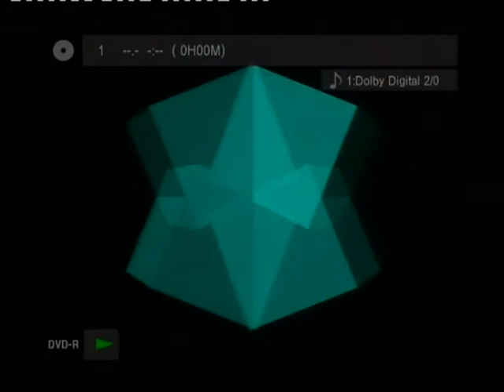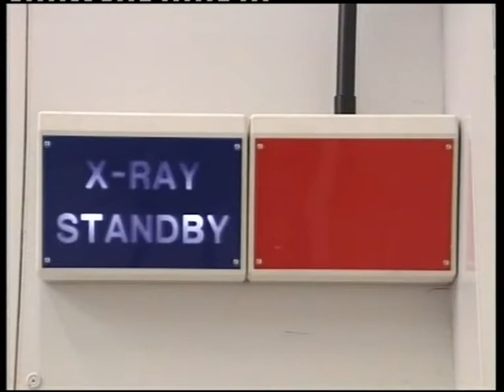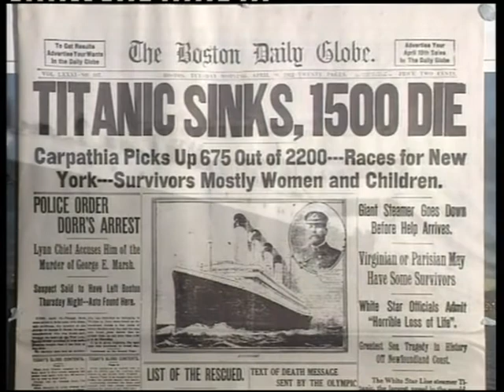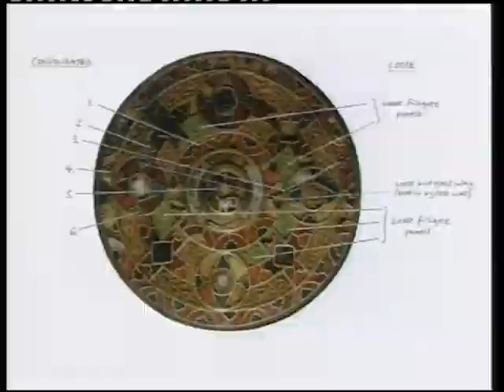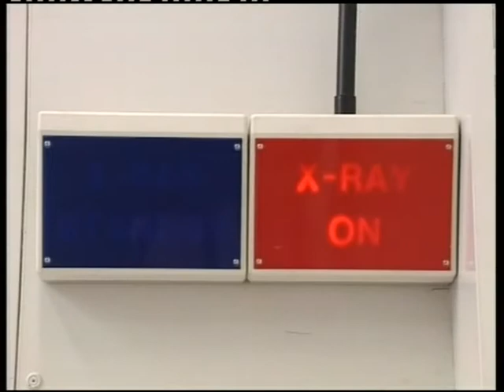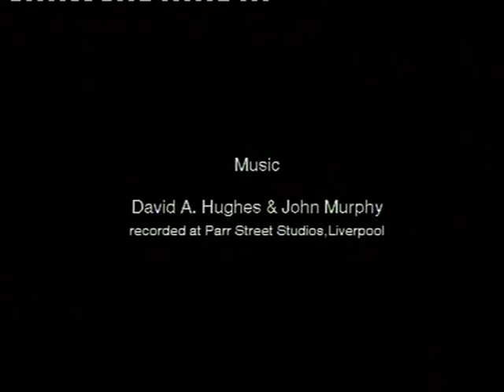Conservation at work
Conservation at National Museums Liverpool